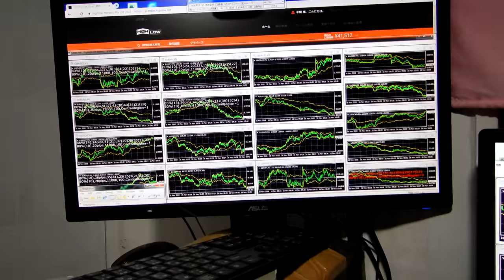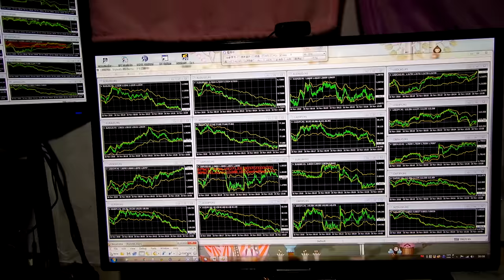バイナリーオプションのスペシャリストが教える投資勉強教材。